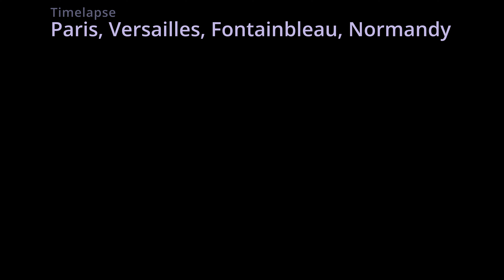Sony ZV-E10, Sigma 18-50mm. Timelapse Hyperlapse in France, Paris, Versailles, Normandy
Footage taken between September and October 2023. First attempt at timelapse.

DJI Ronin RS 3 Mini Gimbal
Smallrig Cage
Smallrig RS 3 Mini Quick Release Arca-Swiss Clamp
Fotopro Horizontal Tripod Carbon
Sigma F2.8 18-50mm DC DN
Hoya 55mm UV Haze NXT Filter
Hoya 55mm Solas ND-1000 10-Stop Neutral Density Filter